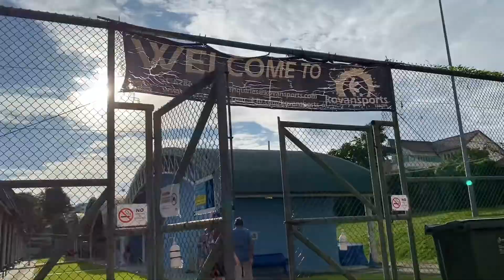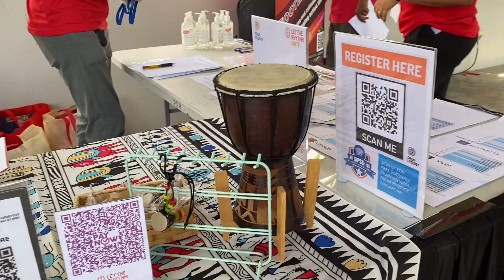Drum Prodigy Singapore: Soccer Carnival 2022 & Official opening of DPSG FC by Mr. Fandi Ahmad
Asher’s first performance at Drum Prodigy Soccer Carnival, that mark a great milestone for him & it was a success & even his singing of the National Anthem was loud & clear to show his patriotism to the nation.

We are so happy to have seen a lot of parents bringing their kids along with even relatives & friends to join this event.

They also have a very special guest of honor, Mr. Fandi Ahmad to kickoff the DPSG FC for the kids & we are so happy looking forward to more activities which the school will organising for the students & their families.